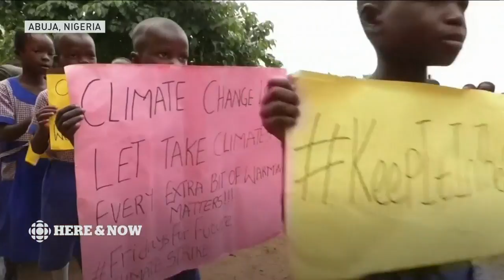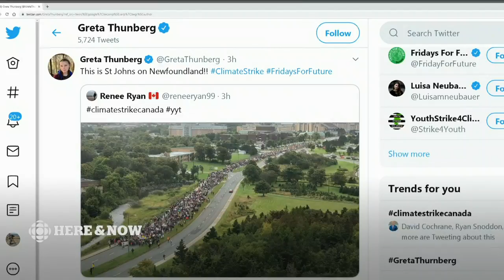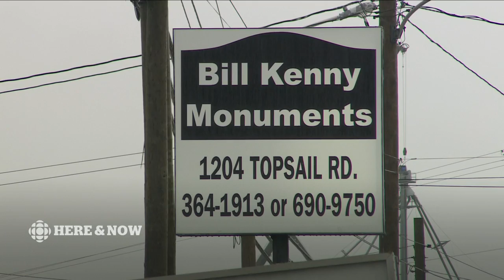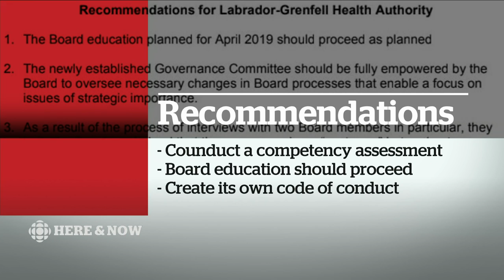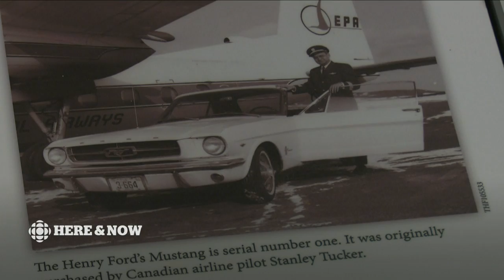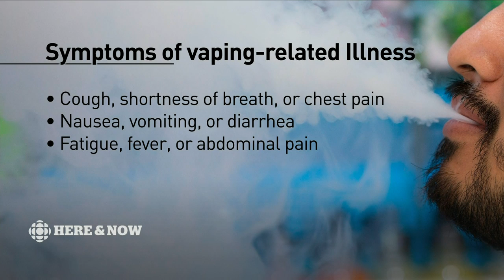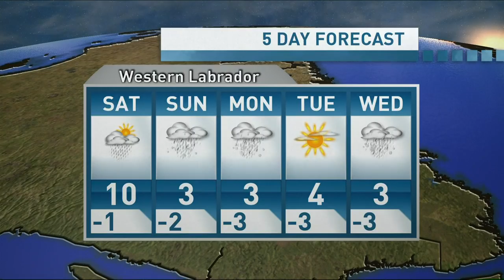Here & Now Friday September 27, 2019